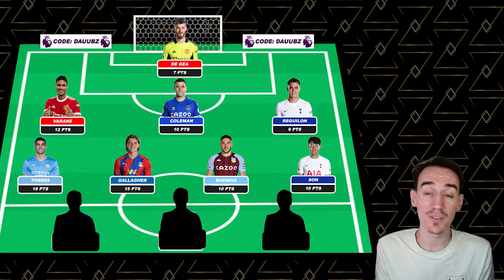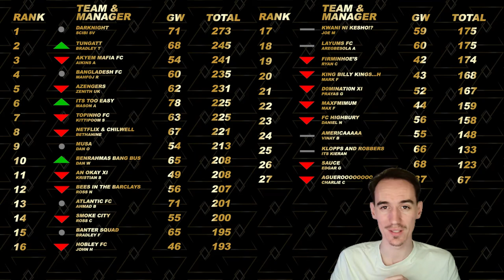FPL Gameweek 3 Review | CR7 & Team of The Week Discussion | 2021/22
The GW3 Review! In Gameweek 3 Review we'll discuss how players performed over Matchweek 3 and who hit the highs (Torres, Varane, Son, Vardy & Antonio) and who hit the lows. We're also going to discuss the potential impact that Cristiano Ronaldo may have on upcoming teams and Manchester United's title chances with him!

Each week I will be uploading a review of the weekend results and giving you an updated view on the fantasy premier league (FPL) landscape! I'll also be shouting out the weeks highest and lowest point scorers in our mini-league!

Keep an eye out for the preview videos so you can follow along each week as we pick the best squad for the Fantasy Premier League 2021/2022 football season. We'll also be covering the best team of the week too!

Player Portraits & Badges: Premier League (Website)